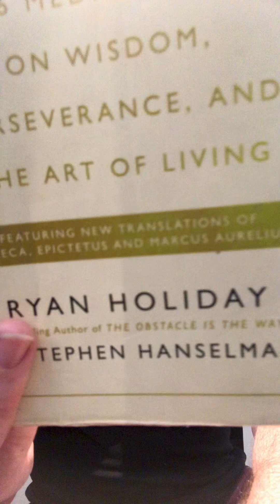There is philosophy in everything